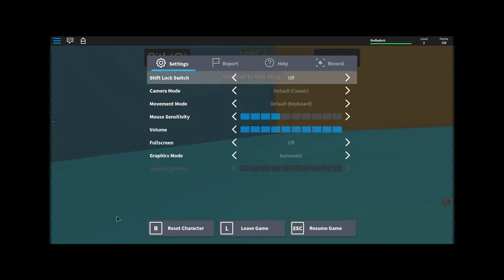i play roblox for the very first time